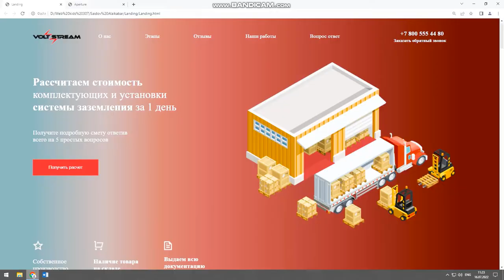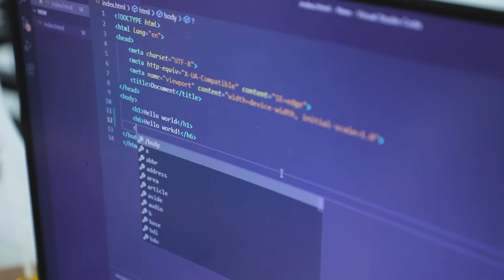«Идти вперёд не смотря ни на что»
👨🏻‍💻 Именно с таким девизом учится и развивается наш космонавт Алиакбар Саидов на курсе «Веб программирование».

🧠 Алиакбар сейчас изучает такие технологии, как HTML, CSS и JavaScript. Все эти знания помогают ему создавать различные веб сайты и работать с их дизайном.